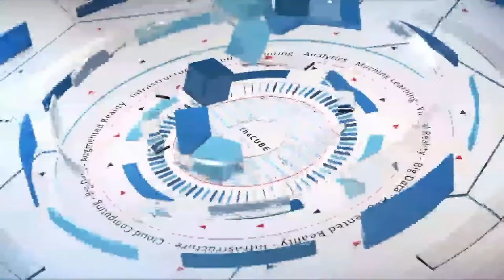Jim Clancy & Beth Phalen, Dell EMC | Dell EMC World 2017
Beth Phalen, President at Dell EMC Data Protection Division & Jim Clancy, SVP, Sales at Dell EMC sit down with theCUBE at Dell EMC World 2017 in Las Vegas, Nevada

Disaster recovery gets moving in shift from data centers to ‘centers of data’

Awaiting a verdict on the on-prem versus all-cloud debate, most enterprises will employ both. This presents tricky data protection and recovery problems, according to Beth Phalen (pictured, right), president of the Data Protection Division at Dell EMC, Dell Technologies Inc.’s infrastructure group.

“One of the things we talk about is people moving a way from data centers to centers of data,” Phalen said.

Phalen and Jim Clancy, senior vice president of sales of the Data Protection Division at Dell EMC, spoke with host John Walls (@JohnWalls21) and guest host Keith Townsend (@CTOAdvisor), of theCUBE, SiliconANGLE Media’s mobile live streaming studio, during Dell EMC World in Las Vegas, Nevada. (* Disclosure below.)

Data distributed across on-prem, cloud and edge environments demands distributed services for governing, analyzing and protecting it, Phalen explained.

The so called “move-to-cloud” appears circular for many businesses, which see benefits in leaving some data on-prem, according to Clancy. “They don’t want to be handcuffed on where they can actually protect their data,” he said.

Cloud border toll
Keeping costs low is one difficult problem caused by mobilizing data between environments. Dell EMC’s new Integrated Data Protection Appliance controls cost by deduplicating redundant data 55 to one, Phalen said. The appliance is capable of end-to-end boxed backup in less than three hours, she stated.

A second Dell EMC announcement that might complement this is Cloud Data Protection, which focuses disaster recovery in the cloud; after recovery, applications can be re-enabled in the cloud without having to bring the data back on-prem, she said.

Flexibility and transference of data (and data protection) is crucial as on-prem and cloud both have benefits, and most chief information officers will not want to compromise, Phalen stated.

“It’s not in one place anymore. It’s not a lake. It’s all over the place. I think the term “data fog” is going to start coming into the conversation,” she said.